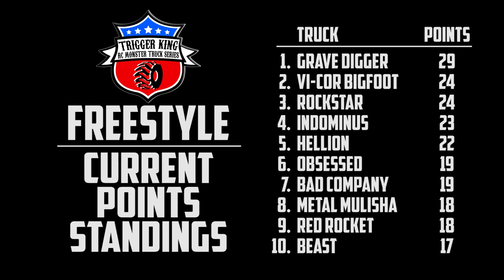Freestyle Part 2 - Season Opener May 17, 2020 - Trigger King R/C Monster Trucks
Part 2 of the 2020 Summer Season Series opener event, from May 17, 2020.